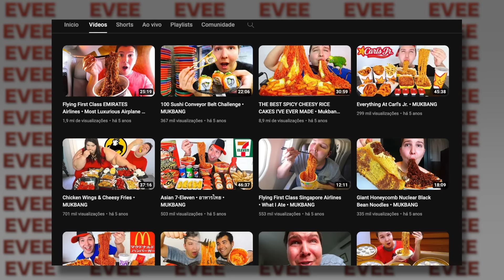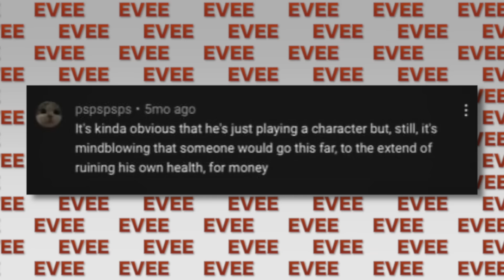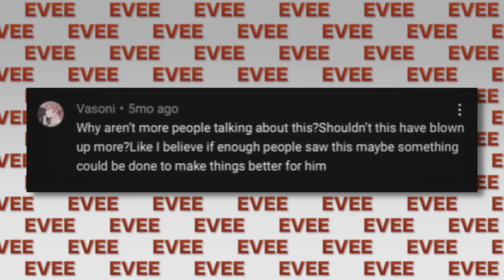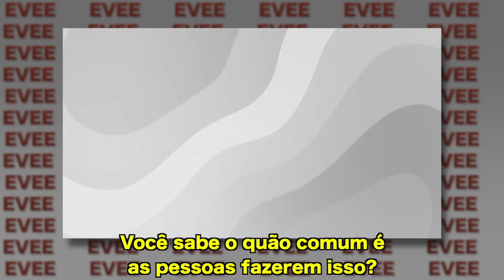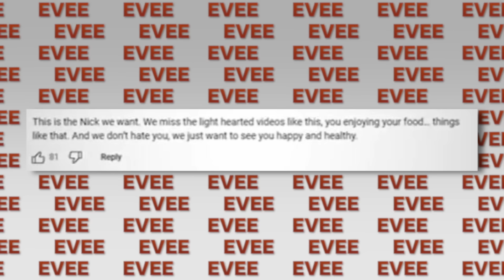O triste fim de Nikocado Avocado: a farsa exposta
O caso de hoje é uma história real expondo a tiktoker e youtuber de mukbang Nikocado Avocado que assim como a estrela de reality Honey Boo boo, Mama June, Virginia e Viihtube passaram questões com maternidade. Já trouxe casos de exposed de família, saúde mental, término, golpe e outros escândalos. No TikTok e Instagram trago casos que envolve grande cancelamento sobre relacionamentos. Assim como Eugenia Cooney, Mc Pipokinha e Nathalia Valente, por exemplo. Já trouxe a ex participante do Big Brother Brasil (BBB) Maira Cardi e seu coach de emagrecimento causou na comunidade body positive de aceitação e corpo livre. Nesse canal trago tretas, polêmicas, caso real (e casos bizarros) e conto como foi tudo sobre a vida dos famosos assim como outros canais de opinião como Goularte, Ismeiow e Blogueirinha.

Edição: Luiz Oscar Petry